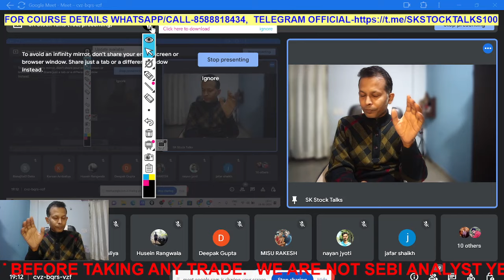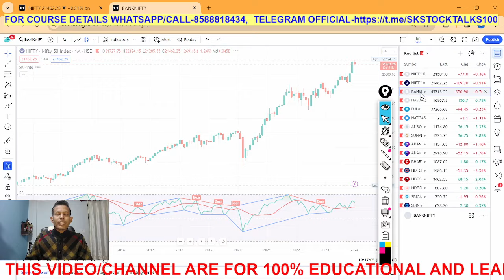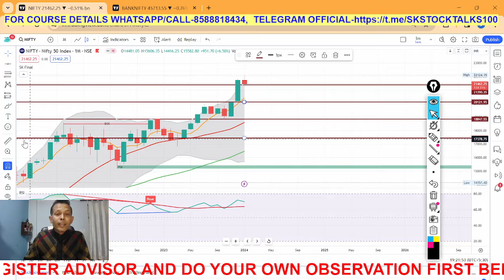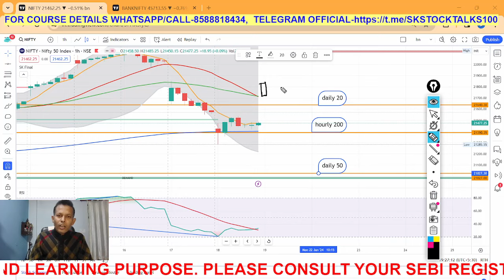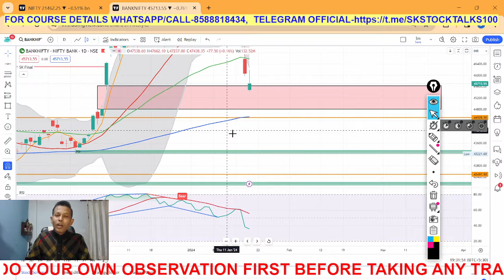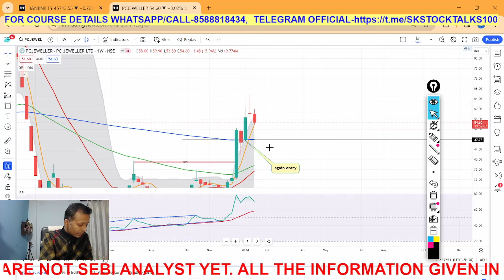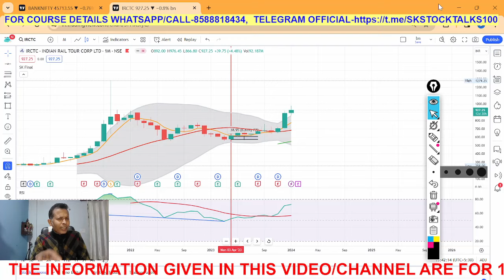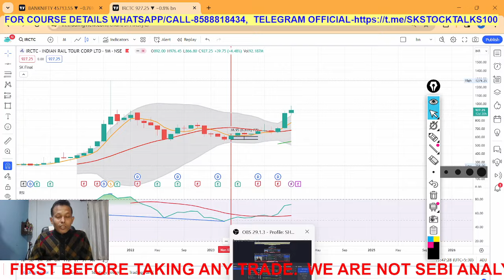Long Term Index Analysis | Nifty View | Bank Nifty View | Cash Trading | Share Market Explained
Queries Solved:
If you're interested in trading and investing in the share market, then this LIVE class is for you! In this class, we'll discuss everything you need to know about the Bank Nfty Index, and how to trade it successfully. We'll also cover other important investing topics, so be sure to join us  for a enriching and informative master class!

Hilega Milega